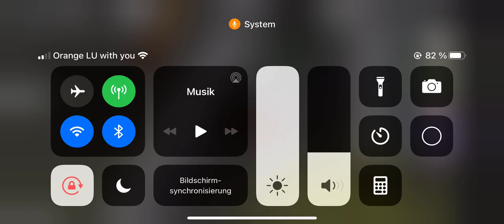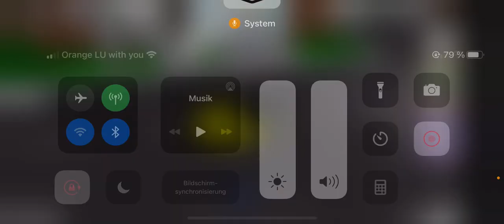5. Januar 2021